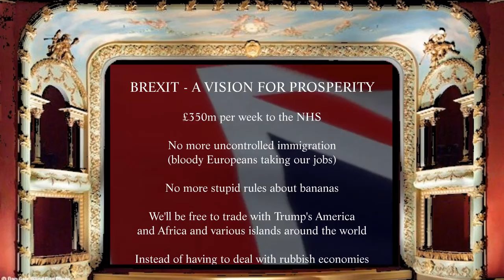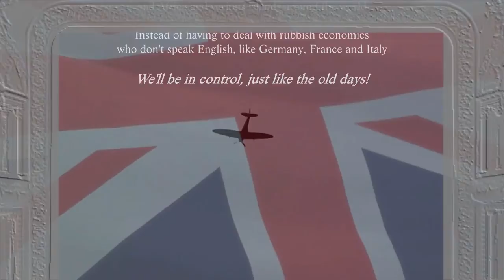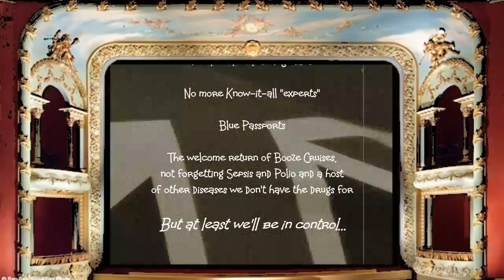Brexit Set To Music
Time for a People's Vote